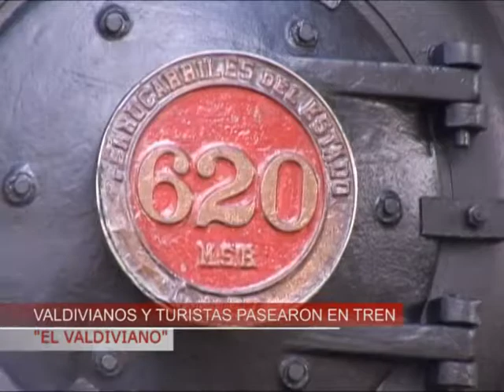3 TREN VALDIVIANO